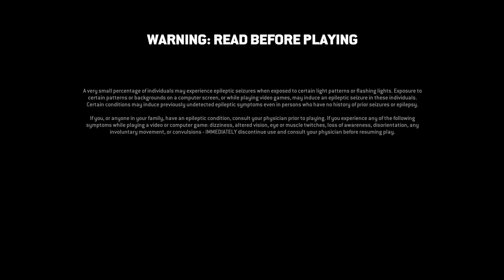For Honor Frix Rage